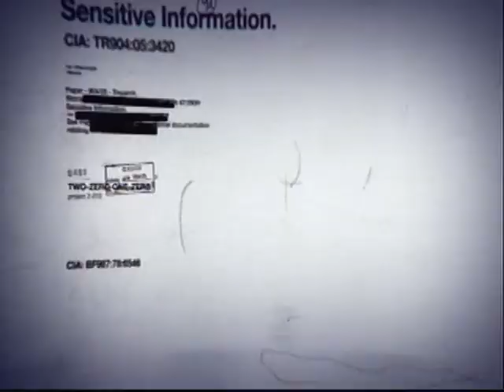black ops game play test number 2 zombies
first black ops game play if have any things to say about this vid send me a mesage ok please coment like and faverit this vid